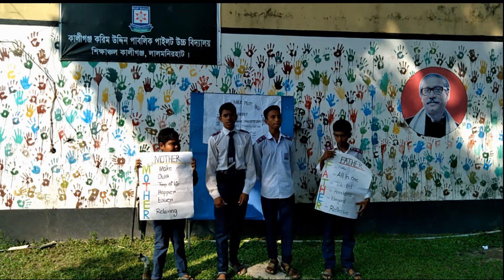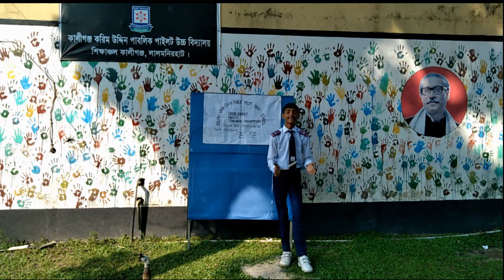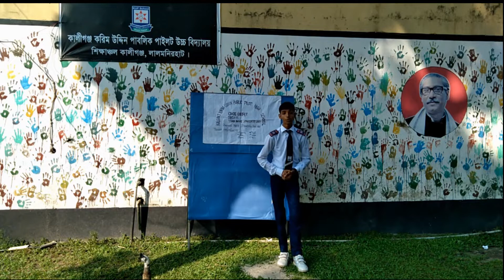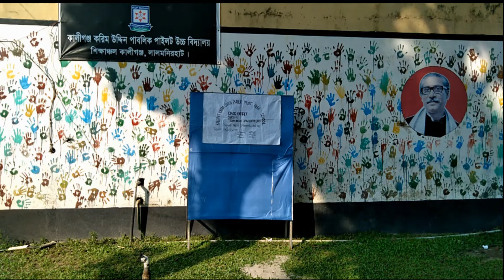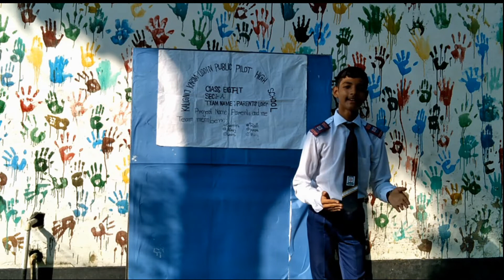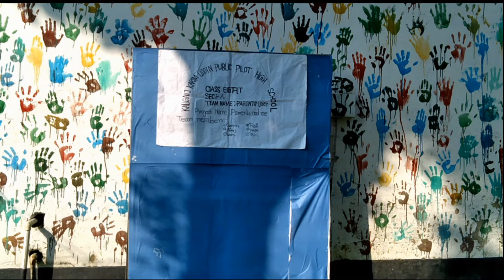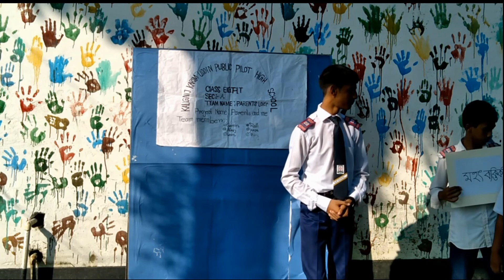মাতা-পিতা ও সন্তান ।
একটি প্রকল্প ভিত্তিক কর্মসূচি
অষ্টম শ্রেণী,
কালীগঞ্জ কালীগঞ্জ করিম উদ্দিন পাবলিক পাইলট উচ্চ বিদ্যালয়।
শিক্ষাঞ্চল কালীগঞ্জ, লালমনিরহাট।
১৯ সেপ্টেম্বর ২০২২ খ্রিঃ